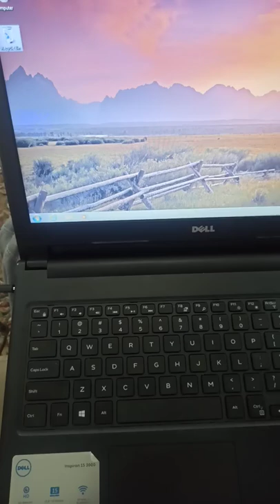How to press "1" with an acorn